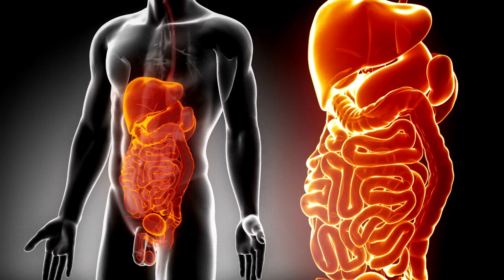Cristiano Ronaldo's Ultimate Diet Plan Revealed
In this fascinating video, we unveil the untold secrets behind Cristiano Ronaldo's exceptional athleticism and unrivaled performance on the field! Join us as we delve deep into the intricacies of his daily diet plan and discover how he fuels greatness every single day. Prepare to be amazed as we reveal the powerful combination of efficiency, nutrition, and dedication that drives one of the world's greatest football legends. From meticulously calculated macronutrient ratios to carefully curated meals, Cristiano Ronaldo's diet plan is designed to optimize his performance and propel him towards success. Gain valuable insights into his nutritional choices, food preferences, and the science behind his meal timing. Discover the powerhouse of nutrients and supplements that assist in his rapid recovery and muscular development. Witness firsthand how his diet plan maintains an ideal physique while boosting his energy levels for intense workout sessions. So, if you've ever wondered what fuels the greatness of Cristiano Ronaldo, this video is a must-watch! Unlock the secrets behind his championship-worthy diet plan and be inspired to take your own goals to the next level.

YouTube Searchers:

cristiano ronaldo
body trim pk
body trim pk health videos
Cristiano Ronaldo Diet Plan
Fueling Greatness
Fitness Journey
Athlete Life
Healthy Eating
Nutrition Tips
Diet Tips
High Performance
Fuel Your Body
Fitness Goals
Nutrition Plan
Healthy Habits
cristiano ronaldo diet
Eating Well
Sports Nutrition
Meal Prep
Balanced Diet
Fitness Motivation
Fitness Inspiration
Train Like CR7
ronaldo